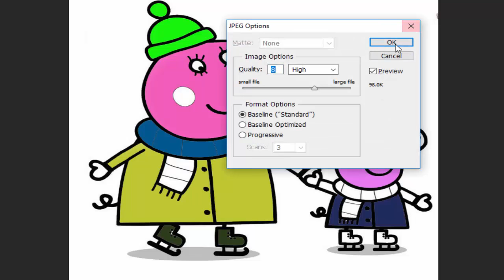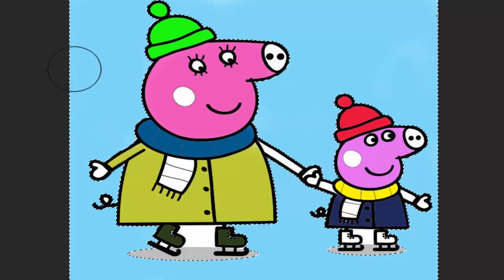Tom la Dépanneuse et ses amis de Car City ! Le Chasse-neige | Peppa pig 2d for kids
Les aventures de Tom la Dépanneuse et ses amis de Car City !

Tom la dépanneuse est un dessin animé de voitures, camions et véhicules de construction pour les enfants. Tom la dépanneuse vient à l'aide des voitures et camions qui ont besoin de lui. Dans son garage, il répare les véhicules de transport et de construction : camion pompier, camion poubelle, camion benne, camion plateau, tracteur, tractopelle, bulldozer, voiture de course, voiture de police, moto, monster truck, bus, train et sa locomotive, chasse neige …